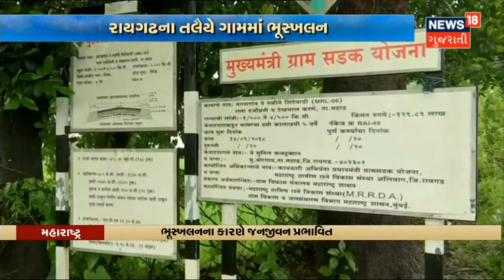Vadodara થી NDRF ની ટીમો Maharashtra મોકલાઈ | News18 Gujarati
પૂરગ્રસ્ત પરિસ્થિતિમાં મદદ માટે Vadodara થી NDRF ની ટીમો Maharashtra જવા તૈયાર. પૂરગ્રસ્ત વિસ્તારોમાં બચાવ અને રાહત કામગીરીમાં જોડાશે. NDRF થી 4 ટીમો Kolhapur મોકલવામાં આવી.